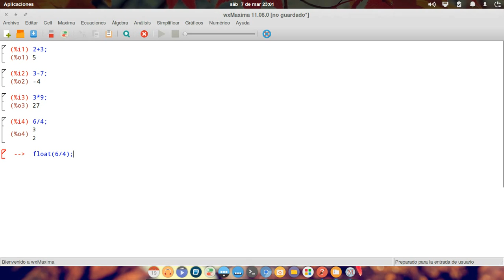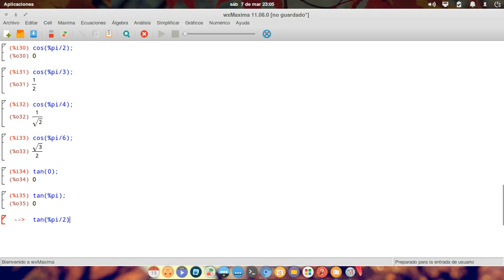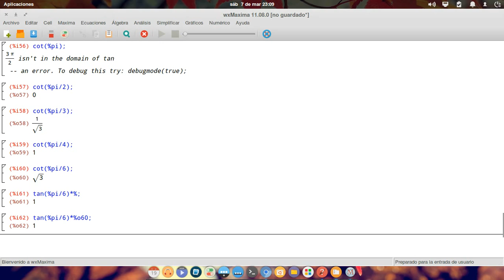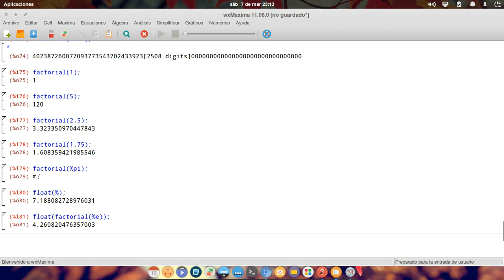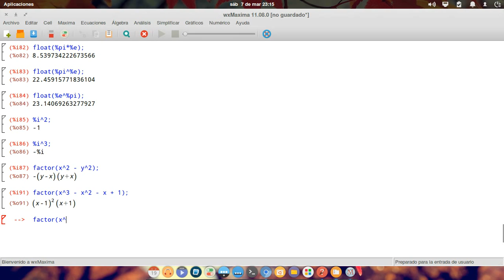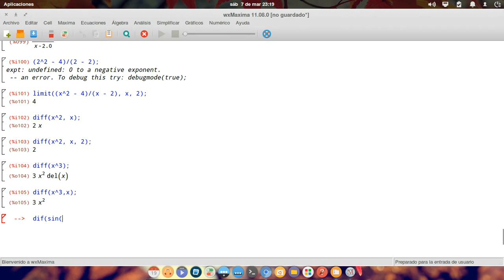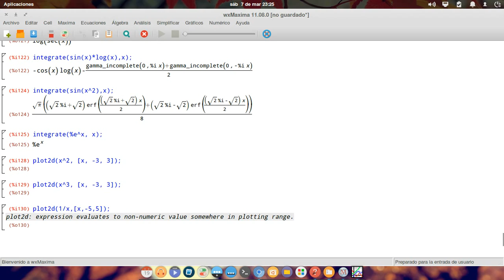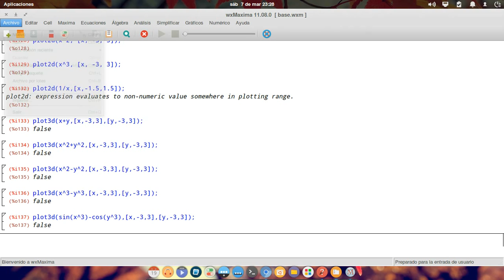Demostración de Maxima (sistema de álgebra simbólica)